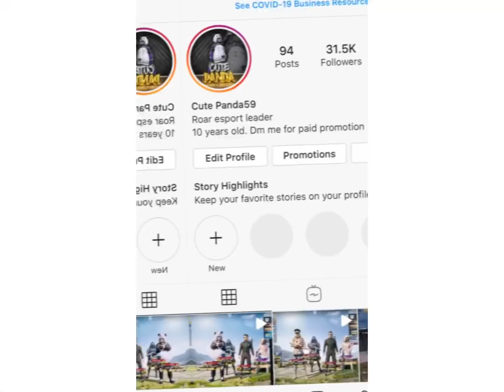10 years Cute Panda Vs RoarAbubakar Gaming | Bootcamp chellenge | 2v2 | 1v2 situation in end🐼